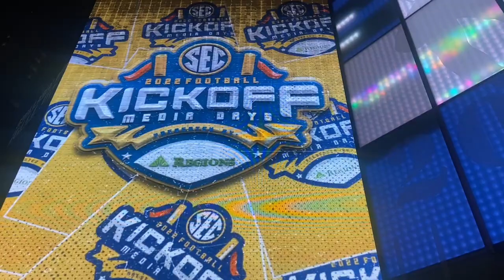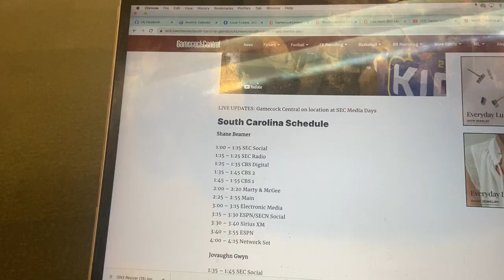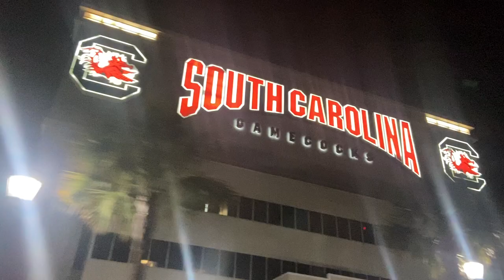Behind the Scenes: 2022 SEC Media Days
Come behind the scenes during the 2022 SEC Media Days in Atlanta, Georgia, with Kendall Smith and the Gamecock Central crew!